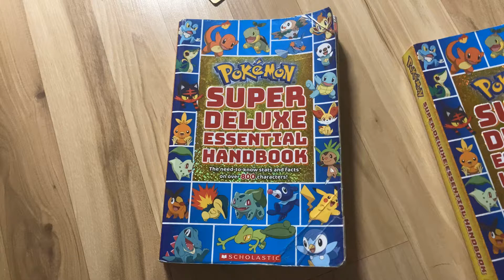Pokémon Super Deluxe Essential Handbooks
Yes I’ve 2 of it (I’m probably buying the third one, idk)